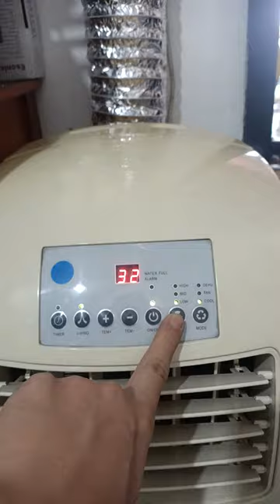MERASAKAN AC POERTABLE KRIS SETENGAH PK (By. EYD COMPUTER)